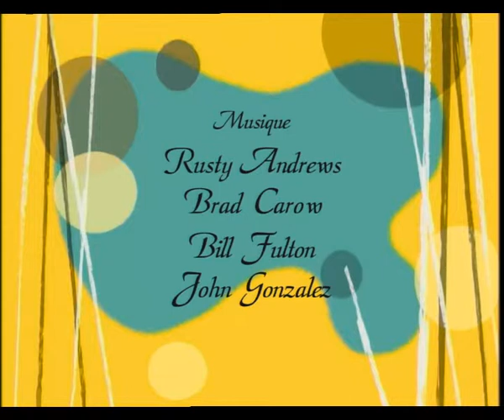Poochini - épisode 63 - Le chien volant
Dans le cadre d’un projet de sciences à l’école, Billy s’est engagé devant toute sa classe à faire voler un chien !!
Après avoir largement ri de l’absurdité de la chose et par crainte de voir son nom terni par le ridicule, Walter décide d’aider son fils à relever le défi… Accroche- toi Poochini !